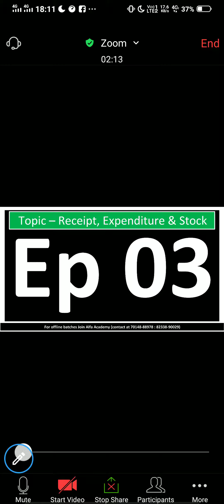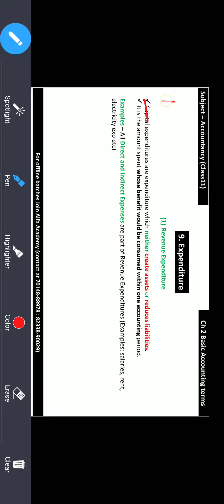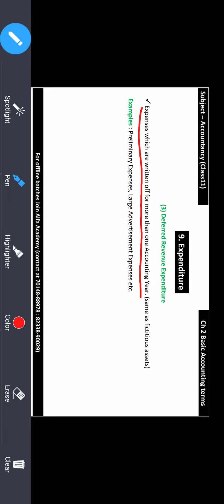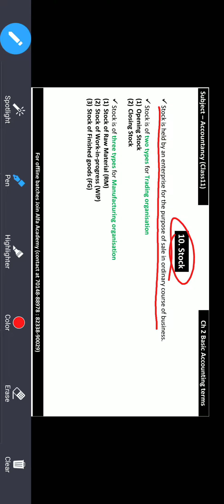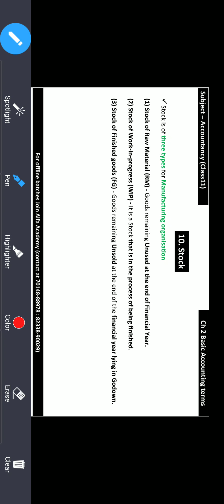Ch 2 - Basic Accounting Terms - Ep 03 Receipt, Expenditure and Stock